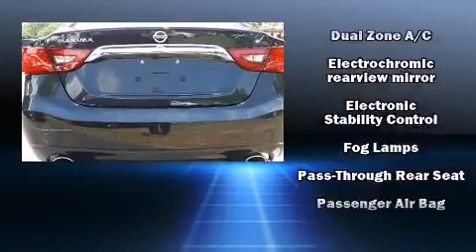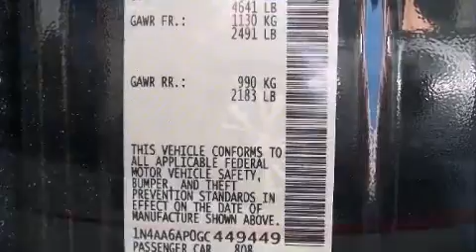2016 Nissan Maxima 4dr Sdn 3.5 S in Savannah, GA 31419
Vaden Nissan
10421 Abercorn Street

Introducing the 2016 Nissan Maxima. This 4 door, 5 passenger sedan stands out among competitors in its class! It features a front-wheel-drive platform, an automatic transmission, and a 3.5 liter 6 cylinder engine. Nissan prioritized practicality, efficiency, and style by including: speed sensitive wipers, a built-in garage door transmitter, an outside temperature display, power front seats, front fog lights, remote keyless entry, and a split folding rear seat. Audio features include a CD player with MP3 capability, steering wheel mounted audio controls, and 8 speakers, providing excellent sound throughout the cabin. Passengers are protected by various safety and security features, including: dual front impact airbags with occupant sensing airbag, head curtain airbags, traction control, anti-whiplash front head restraints, a panic alarm, and 4 wheel disc brakes with ABS. Brake assist technology provides extra pressure when applying the brakes. Our experienced sales staff is eager to share its knowledge and enthusiasm with you. They'll work with you to find the right vehicle at a price you can afford. Please don't hesitate to give us a call.